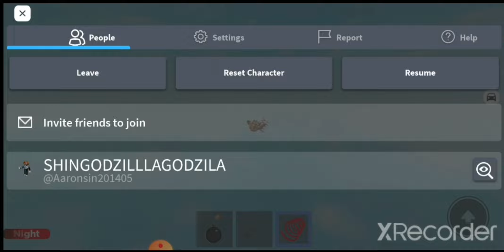playing train crash games